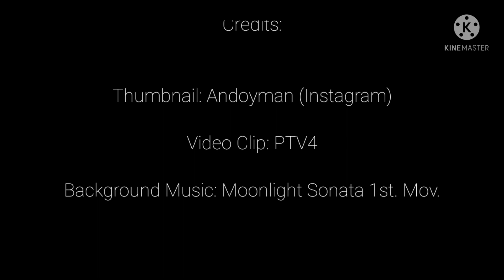WINARAK (a short film) Featuring Health Sec. Francisco Duque III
"WINARAK"

Featuring Health Sec. Francisco Duque III

Credits:

Thumbnail: Andoyman (Instagram)
Video Clip: PTV4